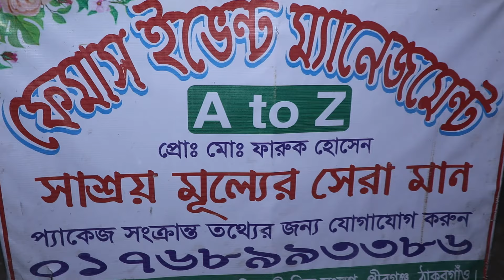Wedding Of Mamuni & Rasel Full Wedding Video Cinematography আমিন ভিডিও পীরগঞ্জ ঠাকুরগাঁও